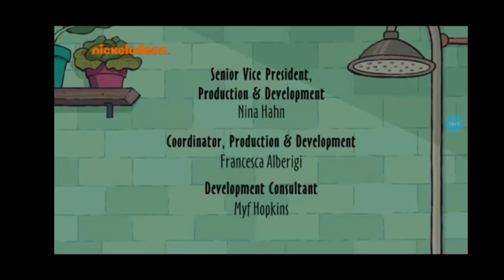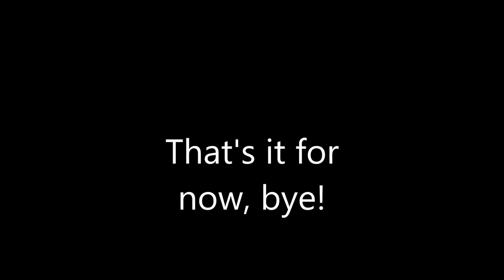Bluezoo Animation Logo History (2000-present)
At last you'll notice their 20 year lifespan...